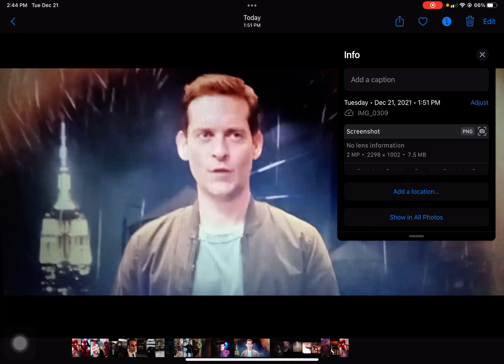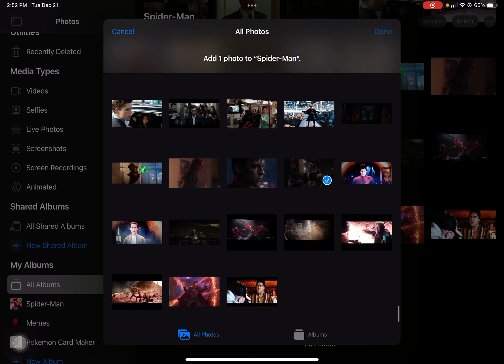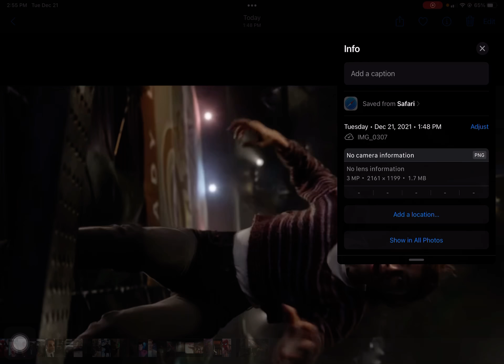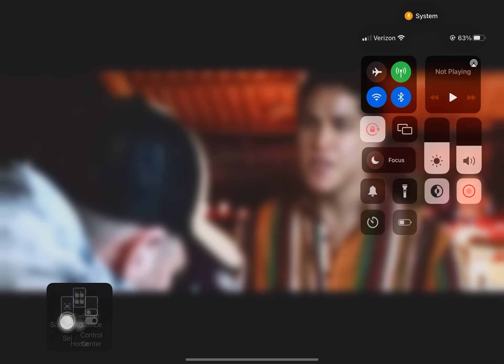We NEED to TALK about Spider-Man: No Way Home… SPOILERS!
Sorry this is a long video but I just needed to talk about this movie or I would’ve died. 🤣